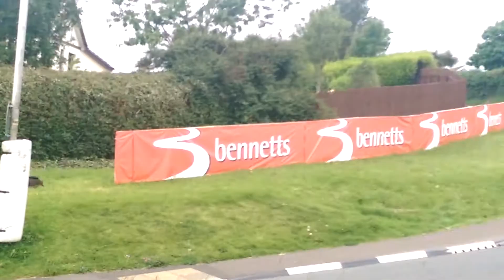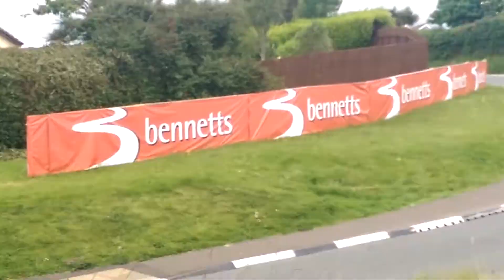Isle of Man TT 2014 Supersport Race 1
From Signpost Corner 2/6/14